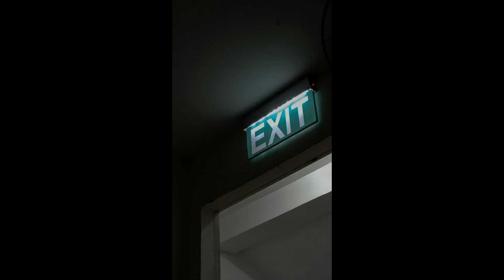(FREE) lo-fi type beat - 'Escape'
비상업적 용도로 무료 사용 가능합니다.
All my Beats are free for non-profit purpose :)